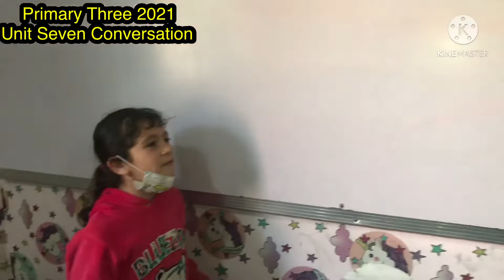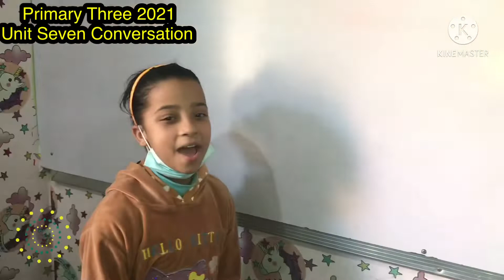🤔 لما أحب أسأل أو أجاوب بالإنجلش عن إسم بلدك.... 🗽أقول ايه بالظبط و بالنطق السليم ✅... مفيد جداً🌎